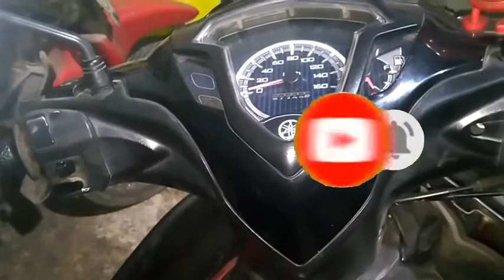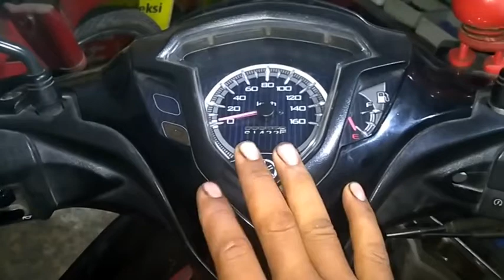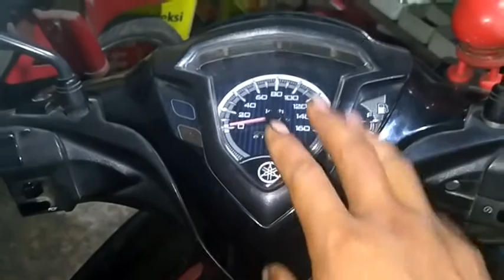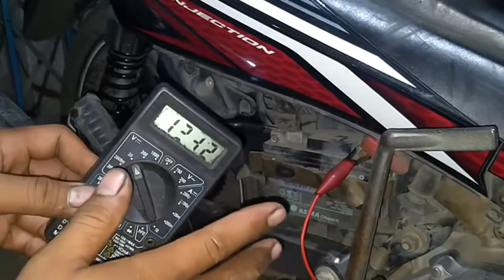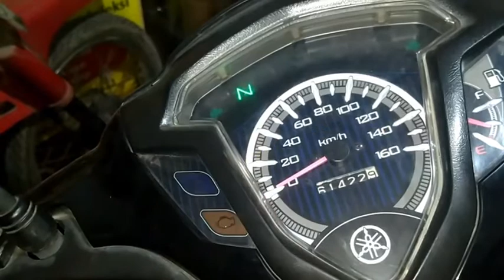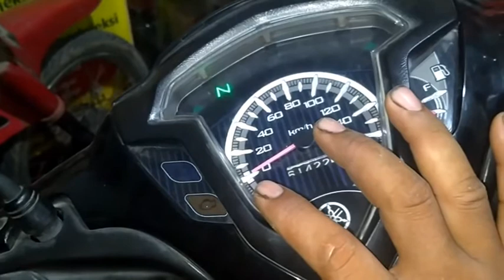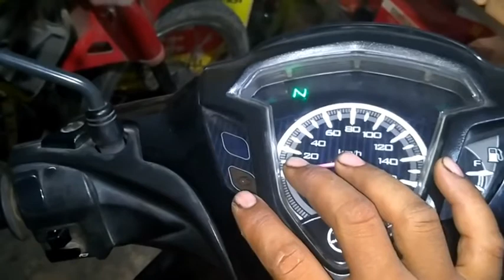cara pengecekan kode kerusakan 46 jupiter z1||motor di gas mbrebet dan akhirnya matot(mati total)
kondisi motor datang dalam keadaan mogok,..
awal mula saat di bawa jalan dengan keluhan mbrebet lama kelamaan mbrebet makin parah dan akhirnya mogok,semua lampu indikator maupun signal mati...
setelah pengecekan lebih lanjut ternyata aki drop dan kemudian di lakukan penyetruman pada aki...
stelah tegangan aki mencapai 12v dan terpasang di motor lampu mil pada indikator spedometer menunjukan kode kerusakan 46
terimakasih